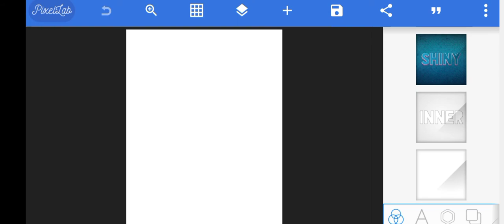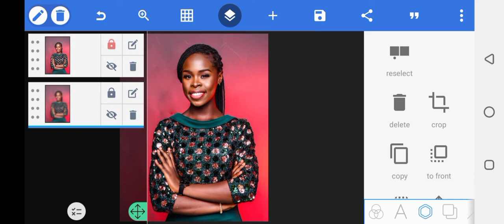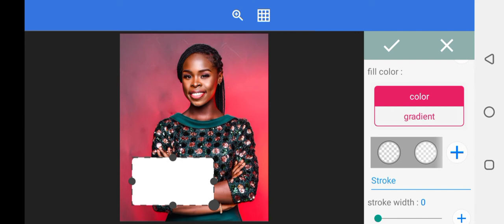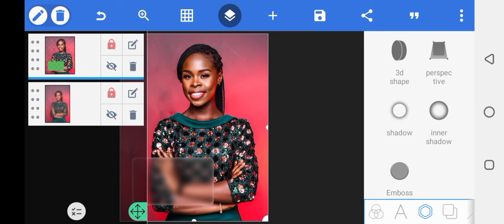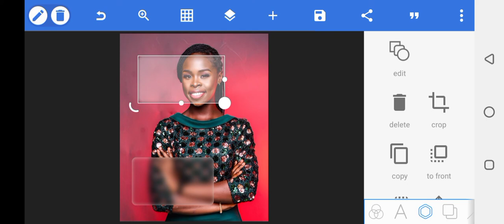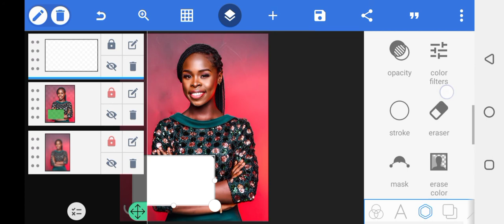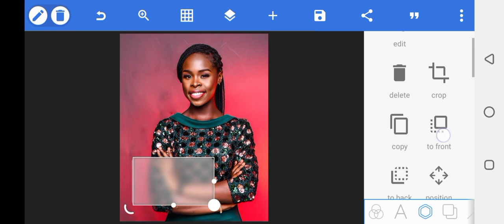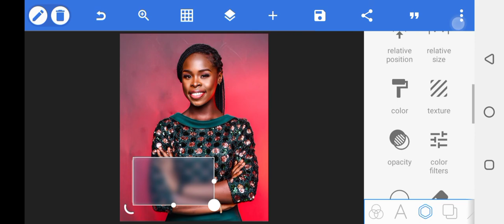HOW TO CREATE A GLASS EFFECT ( GLASS MORPHISM) ON PIXELLAB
Hi am praise onyenwe , in this video am going to be showing you how to achieve a glass morphism on pixellab , sear tight 😊